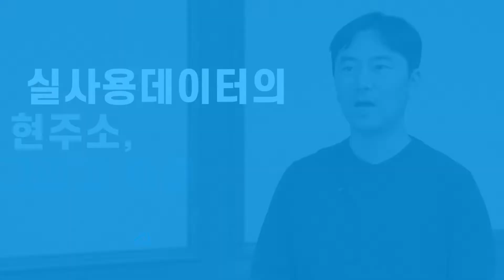꼬리에 꼬리를 무는 RWE 연구 1편 : RWE 연구의 모든 것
출연:
전북대학교 병원 김민걸 교수
고려대학교 안암병원 주형준 교수

촬영: 안태우PD 최준일PD 주가혜PD 유승훈PD 문여주PD
편집: 안태우PD